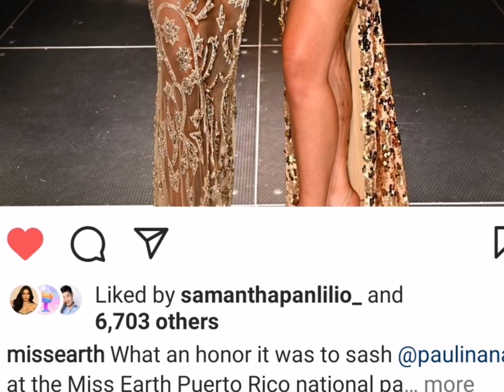Samantha Panlilio, Aiming for Miss Earth title this 2022?